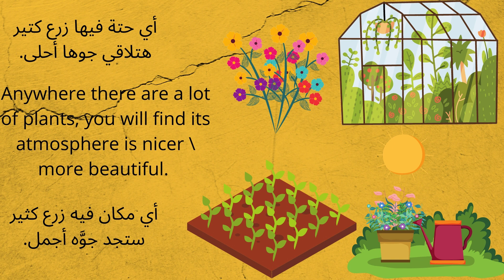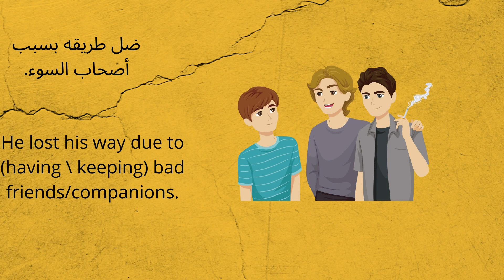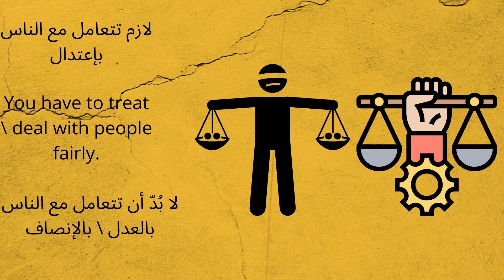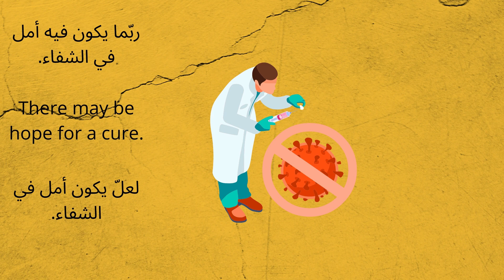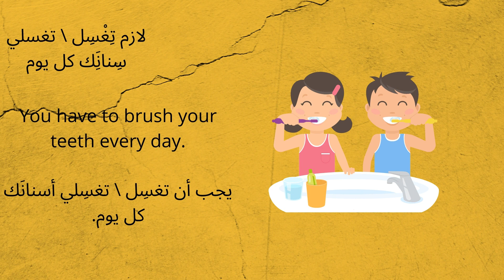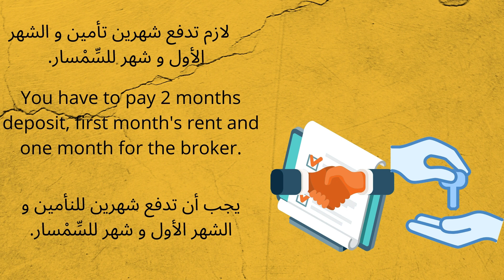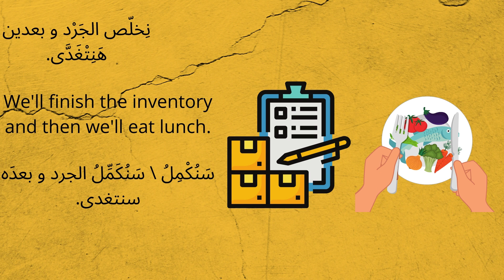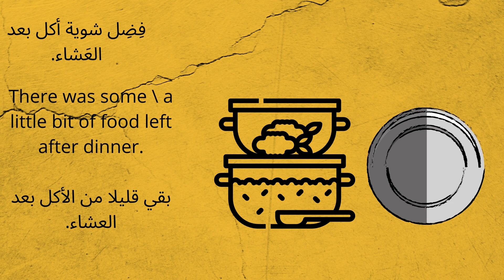10 Minutes of Arabic with Abu Ibraheem Episode 12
10 Minutes of Egyptian Colloquial Phrases translated into English and then back into Modern Standard Arabic. Build your conversational repertoire with Ruwad al Lughah.